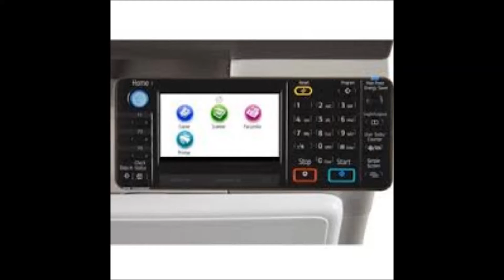Máy Photocopy Ricoh MP 171L, MP 201SP, MP 301SP -LH (Zalo/Viber): 0902 40 9955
Máy Photocopy Ricoh MP 171,  MP 201SP, MP 301SP nhập khẩu đời mới , máy đẹp và ổn định, Sử dụng khổ giấy A4.
CÔNG TY CHUYÊN MÁY PHOTOCOPY NHẬT TIẾN THANH.
Địa Chỉ : 53 - Trần Bình Trọng - Phường 1 - Quận 5 - TPHCM